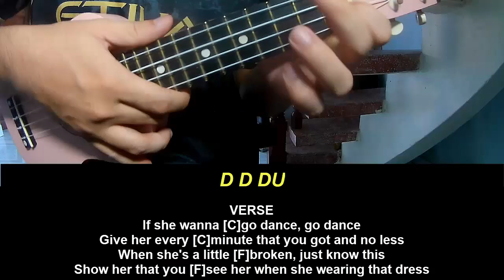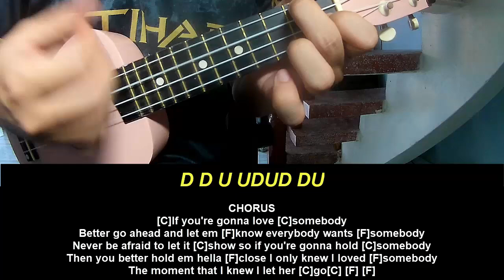Ukulele Tutorial Moncrieff Love Somebody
Today, I will share with you Ukulele Tutorial Moncrieff Love Somebody